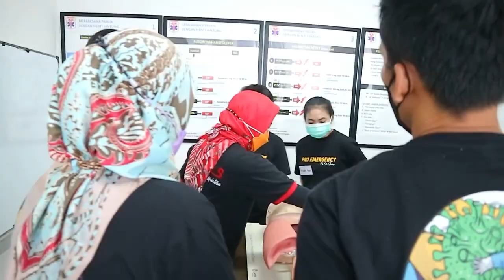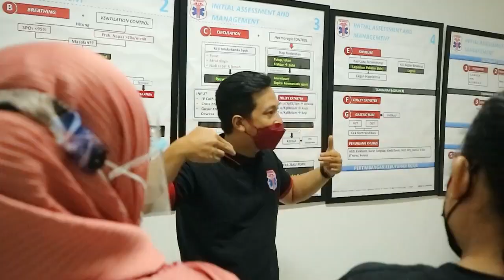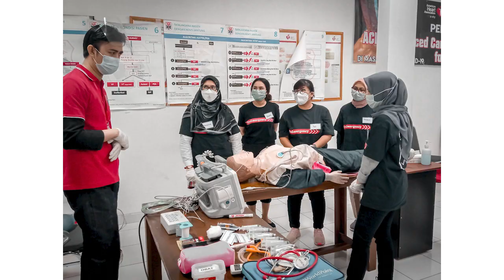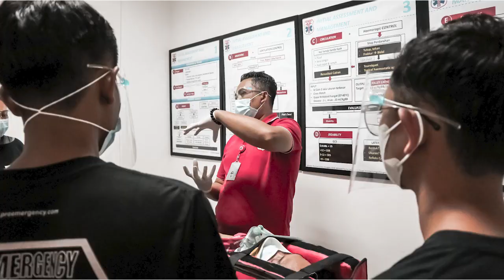KESERUAN PELATIHAN KEGAWATDARURATAN BERSAMA PRO EMERGENCY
Keseruan Pelatihan Kegawatdaruratan Bersama 𝗣𝗥𝗢 𝗘𝗠𝗘𝗥𝗚𝗘𝗡𝗖𝗬 mencerminkan pengalaman yang menarik, penuh tantangan, dan menyenangkan. Dalam pelatihan kegawatdaruratan, peserta akan terlibat dalam berbagai aktivitas yang menantang, simulasi darurat yang realistis, dan latihan praktis yang menguji kemampuan respons dan penanganan situasi darurat.

Dengan didukung oleh tim ahli dan instruktur yang berpengalaman, peserta akan mengalami suasana yang penuh semangat, kolaboratif, dan interaktif. peserta belajar tentang konsep dan prinsip dasar kegawatdaruratan, teknik pertolongan pertama, triase, penanganan cedera, serta komunikasi dan kerjasama tim.

Keseruan pelatihan ini juga ditambah dengan adanya kompetisi, tantangan, dan aktivitas kelompok yang memupuk kebersamaan dan memperkuat keterampilan tim. Dengan menghadiri pelatihan ini, peserta akan merasakan sensasi adrenalin, meningkatkan pengetahuan dan keterampilan, serta mempersiapkan diri untuk merespons keadaan darurat dengan keberanian dan profesionalisme. Pelatihan Kegawatdaruratan bersama 𝗣𝗥𝗢 𝗘𝗠𝗘𝗥𝗚𝗘𝗡𝗖𝗬 adalah perpaduan yang sempurna antara pembelajaran yang serius dan keseruan yang tak terlupakan.